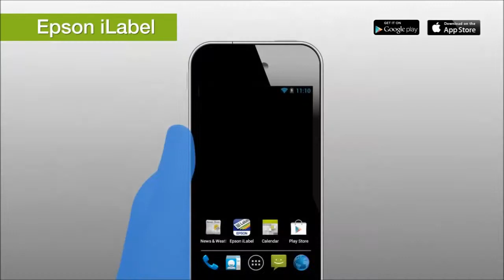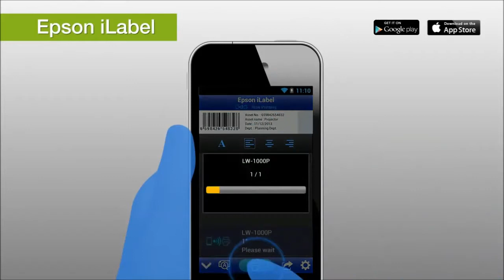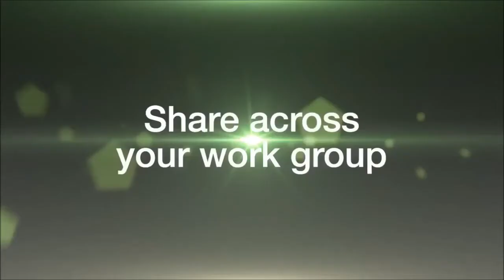Epson LW-1000P เครื่องพิมพ์ฉลาก จากอุปกรณ์เคลื่อนที่ iOS หรือ Android ของคุณ